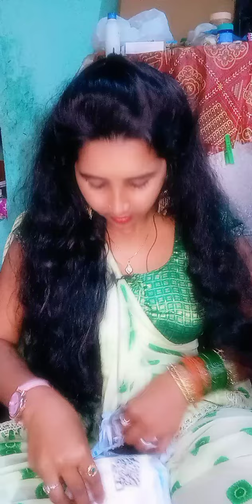# so good evening guys#🌷